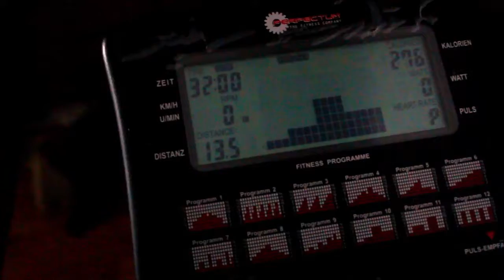Ergo32p10 26 7 18